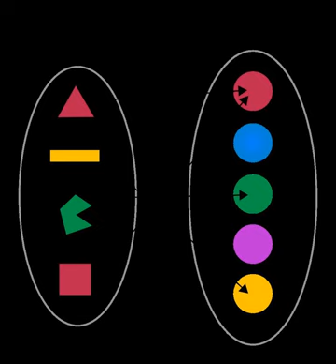Function (Mathematics) | Wikipedia audio article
00:00:21 1 Definition
00:00:43 1.1 Relational approach
00:01:05 1.2 As an element of a Cartesian product over a domain
00:01:37 2 Notation
00:02:10 2.1 Functional notation
00:02:31 2.2 Arrow notation
00:03:04 2.3 Index notation
00:03:47 2.4 Dot notation
00:04:09 2.5 Specialized notations
00:04:31 3 Other terms
00:04:52 3.1 Map
00:05:03 3.2 Morphism
00:05:25 4 Specifying a function
00:05:47 4.1 By listing function values
00:06:08 4.2 By a formula
00:06:30 4.3 Inverse and implicit functions
00:07:13 4.4 Using differential calculus
00:07:46 4.5 By recurrence
00:08:08 5 Representing a function
00:08:29 5.1 Graphs and plots
00:08:51 5.2 Tables
00:09:24 5.3 Bar chart
00:09:45 6 General properties
00:10:07 6.1 Standard functions
00:10:29 6.2 Function composition
00:10:50 6.3 Image and preimage
00:11:12 6.4 Injective, surjective and bijective functions
00:11:45 6.5 Restriction and extension
00:12:50 7 Multivariate function
00:13:44 8 In calculus
00:14:49 8.1 Real function
00:15:32 8.2 Vector-valued function
00:15:54 9 Function space
00:16:38 10 Multi-valued functions
00:16:59 11 In the foundations of mathematics and set theory
00:17:21 12 In computer science
00:17:53 13 See also
00:18:15 13.1 Subpages
00:18:37 13.2 Generalizations
00:18:48 13.3 Related topics
00:18:59 14 Notes
00:19:09 15 References

- Socrates

SUMMARY
In mathematics, a function is a relation between sets that associates to every element of a first set exactly one element of the second set. Typical examples are functions from integers to integers or from the real numbers to real numbers.
Functions were originally the idealization of how a varying quantity depends on another quantity. For example, the position of a planet is a function of time. Historically, the concept was elaborated with the infinitesimal calculus at the end of the 17th century, and, until the 19th century, the functions that were considered were differentiable (that is, they had a high degree of regularity). The concept of function was formalized at the end of the 19th century in terms of set theory, and this greatly enlarged the domains of application of the concept.
A function is a process or a relation that associates each element x of a set X,  the domain of the function, to a single element y of another set Y (possibly the same set), the codomain of the function. If the function is called f, this relation is denoted y = f (x) (read f of x), the element x is the argument or input of the function, and y is the value of the function, the output, or the image of x by f. The symbol that is used for representing the input is the variable of the function (one often says that f is a function of the variable x).
A function is uniquely represented by the set of all pairs (x, f (x)), called the graph of the function. When the domain and the codomain are sets of real numbers, each such pair may be considered as the Cartesian coordinates of a point in the plane. The set of these points is called the graph of the function; it is a popular means to illustrate the function.
Functions are widely used in science, and in most fields of mathematics. It has been said that functions are "the central objects of investigation" in most fields of mathematics.